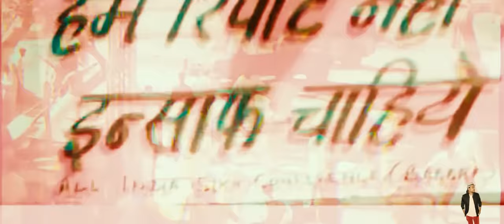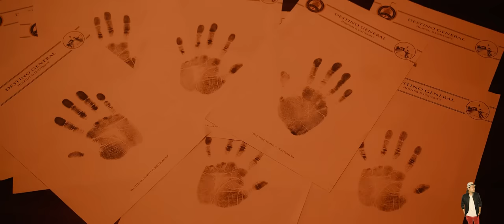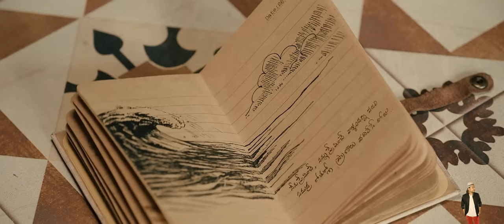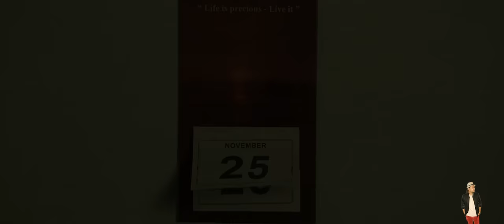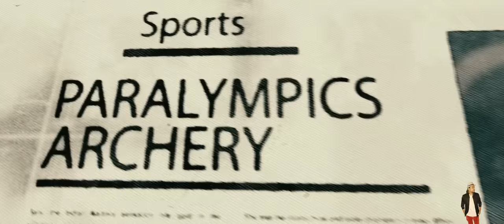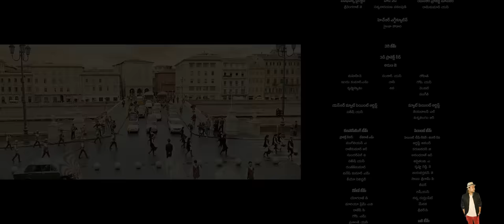Radhe Shyam Movie (2022) Explained In Hindi | Netflix Radhe Shyam हिंदी / उर्दू | Hitesh Nagar